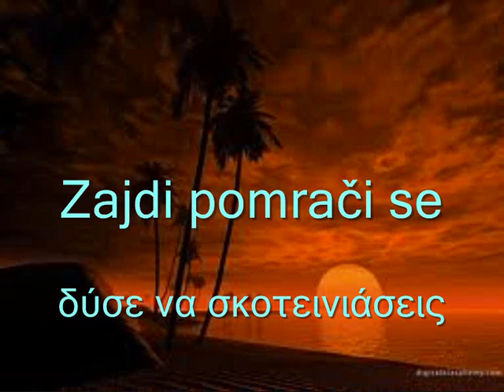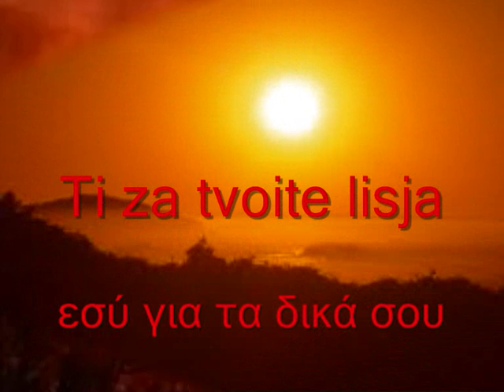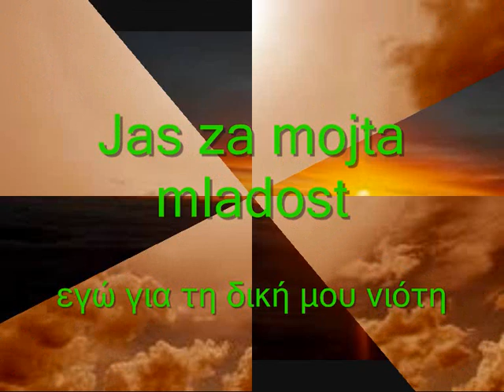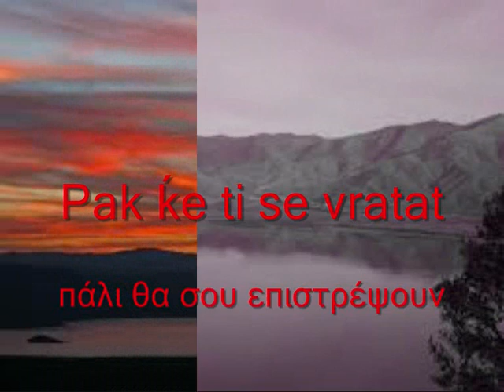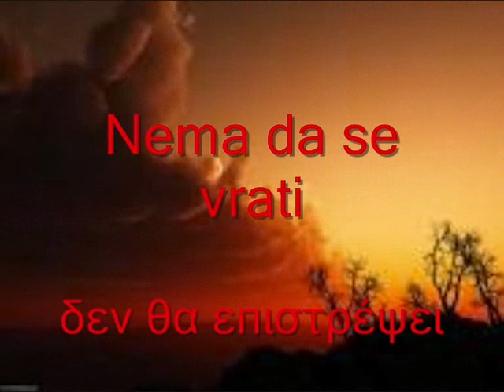Zajdi zajdiΜΕ ΜΑΚΕΔΟΝΙΚΟΥΣ KAI ΕΛΛΗΝΙΚΟΥΣ ΥΠΟΤΙΤΛΟΥΣ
ΑΦΙΕΡΩΜΕΝΟ ΣΤΟΝ ΘΕΙΟ ΜΟΥ ΠΟΥ ΑΦΗΣΕ ΤΗΝ ΤΕΛΕΥΤΑΙΑ ΤΟΥ ΠΝΟΗ ΣΤΑ ΜΠΙΤΟΛΑ Посветен на мојот чичко кој го напуштил својот последен здив во Битола Добар одмор тетки ΚΑΛΗ ΑΝΑΠΑΥΣΗ ΘΕΙΕ.